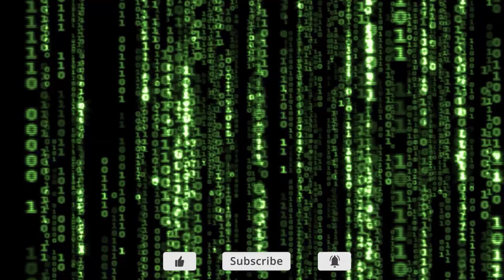CATS & DOGS 3: PAWS UNITE! (2020) Trailer 🐶🐱 | Family Comedy Movie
Check out the trailer for the family comedy movie Cats & Dogs: Paws Unite!

It's been 10 years since the creation of the Great Truce, an elaborate joint-species surveillance system designed and monitored by cats and dogs to keep the peace when conflicts arise. But when a tech-savvy villain hacks into wireless networks to use frequencies only heard by cats and dogs, he manipulates them into conflict, and the worldwide battle between cats and dogs is BACK ON. Now, a team of inexperienced and untested agents will have to use their old-school animal instincts to restore order and peace between cats and dogs everywhere.

featuring the voice talents of Melissa Rauch as Gwen the cat, Max Greenfield as Roger the dog, and George Lopez as Pablo the Parrot
directed by Sean McNamara
CatsAndDogs: Paws Unite! will be available to own on October 2, 2020 on Digital and October 5, 2020 on DVD